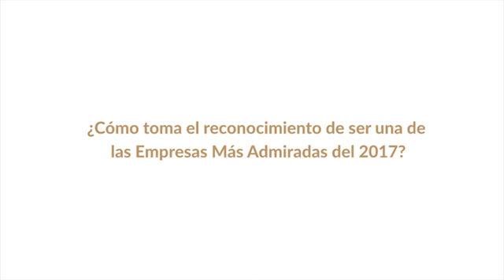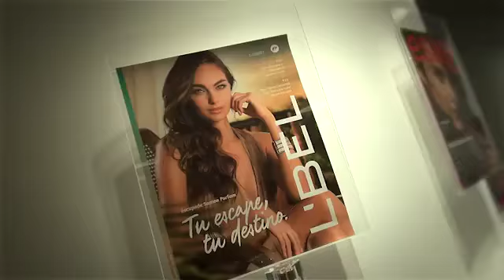Belcorp y sus planes de expansión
EMA 2017. La dueña de las marcas L’Ebel, Ésika y Cyzone recupera después de dos años su posición entre las Empresas Más Admiradas.